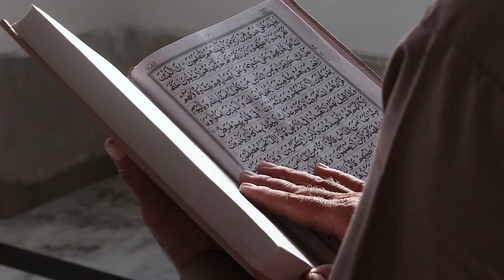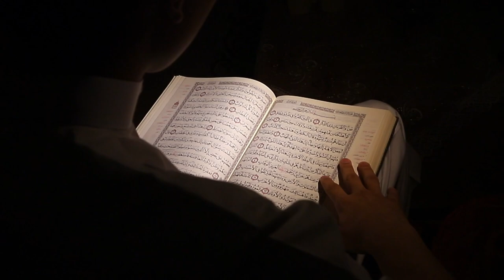Sholawat Badar - rzmsix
Read :

Copy this text on your description for free use music. A mix of instrumental rock music that you can use to work out or for motivation. Let’s soundtrack the world.